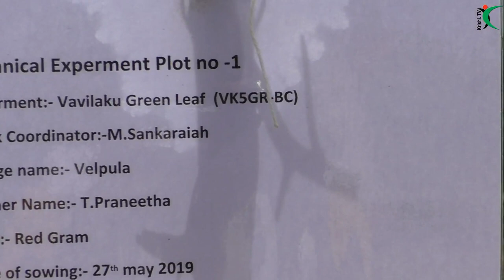365 రోజులు భూమిని కప్పివుంచే పంటలు -Krishi.TV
సుస్థిర వ్యవసాయ కేంద్రం అందించిన ప్రోత్సాహంతో ప్రణీత అనే  యువరైతు ప్రయోగాత్మకంగా, భూమిని కౌలుకు తీసుకుని, డ్రై సోయింగ్ విధానంలో సాగును చేపట్టింది. సుస్థిర వ్యవసాయకేంద్రం బృందం అందించిన సూచనలు, సలహాలతో ముందు నుండే ప్రత్యేక జాగ్రత్తలు తీసుకుంది. మట్టిపెళ్లవిత్తనాలను నాటుకుంది, 365 రోజులు భూమిలో తేమను కాపాడుకునేందుకు,భూమిని కప్పిఉంచే పంటలు వేసుకుంది. భూసారం పెంచుకునేందుకు, సేంద్రీయ సాగు పద్ధతులను మాత్రమే ఆచరిస్తోంది.